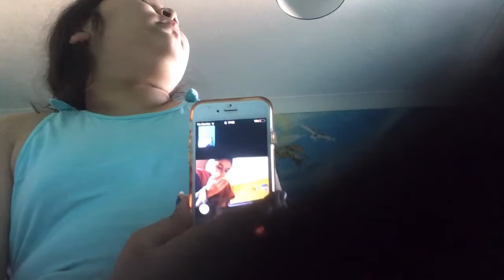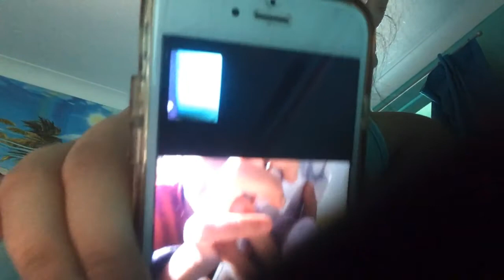Put finger down challenge